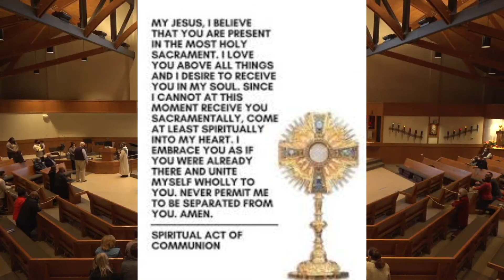29th Sunday in Ordinary Time